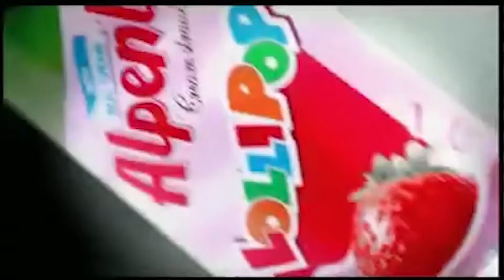Funny Indian TV Ad | Alpenliebe | lollipop lagey raho